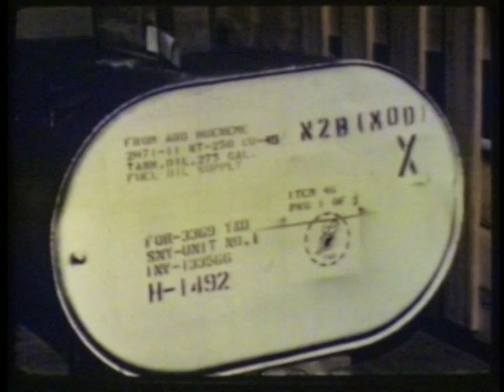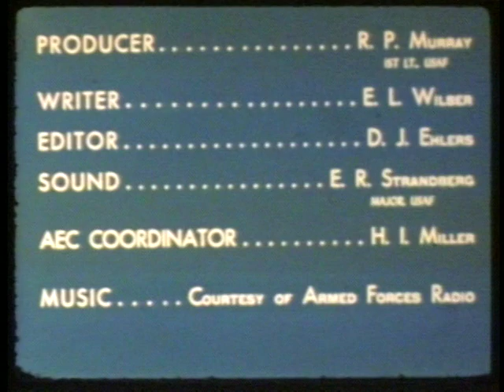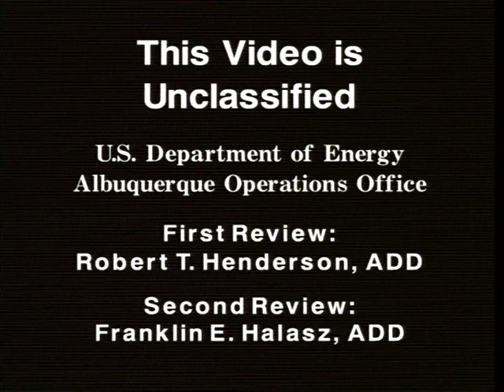Operation Sandstone - EC and G (1948) - Nuclear Test Film